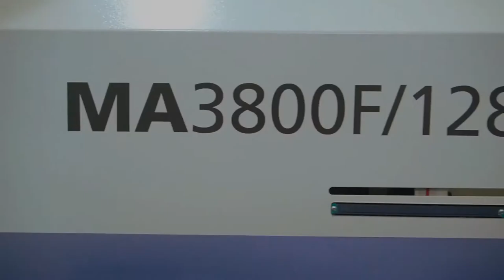MA3800F/1280 High speed injection modeling machine